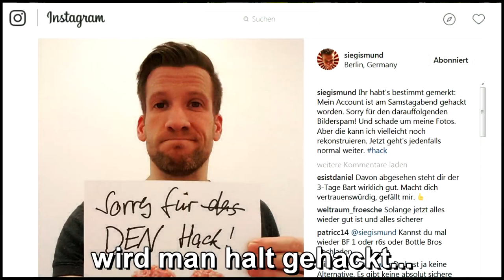"Youtube Papa Fabian" - Robin NosTeraFu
Mein Boy Fabian Siegismund wird mit einer kleinen Liebes-Arie bedacht♥ Ursprünglich wollt ich mich nur bissl in Ska-Gitarre reinfuchsen...
was leichtes probieren (Seeräuber Opa Fabian) da kam mir diese spontane Idee. Alles natürlich ÜBELST ernst gemeint.